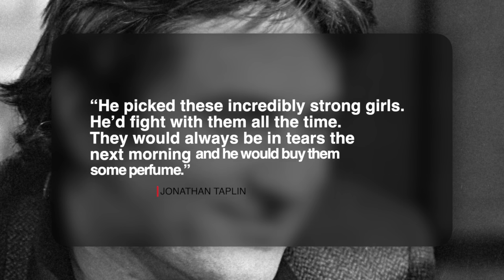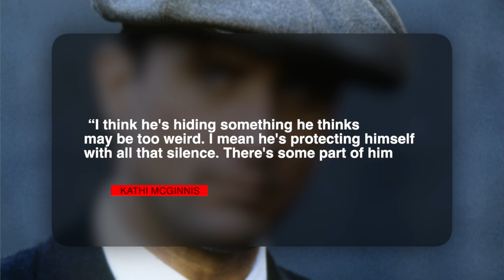Inside Robert De Niro's SUPER MESSY Love Life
During his heyday, Robert De Niro was described as being handsome, mysterious, alluring, and a complete womanizer. Despite growing up during an era when interracial relationships weren’t widely accepted, Robert pursued, chased down and broke the hearts of several women of color. This is the truth about his super messy love life.

Make sure to read “De Niro: A Biography”